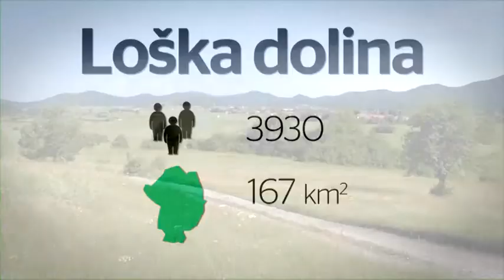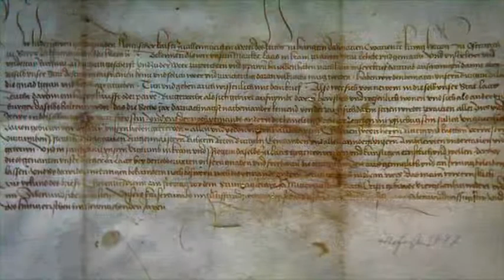Gemainde Loška dolina Präsentation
Die Gemeinde Loška dolina besteht aus zwei großen Karstpoljen (Karstebene); die kleinere Babno Polje, die aufgrund seines kalten Klimas slowenisches Sibirien genannt wird, und die Loško Polje, die der Bach Obrh kennzeichnet, der einer der Wasserläufe des Flusses mit sieben Namen Ljubljanica ist. Der Berg Snežnik (Schneeberg) verleiht dem Gebiet ein markantes Bild und ist mit 1796m der höchste Berg außerhalb der Alpen.